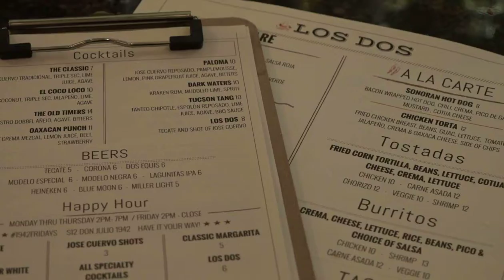Los Dos Mexican Cantina in Jersey City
Los Dos is a new Mexican Cantina restaurant located in down town Jersey City